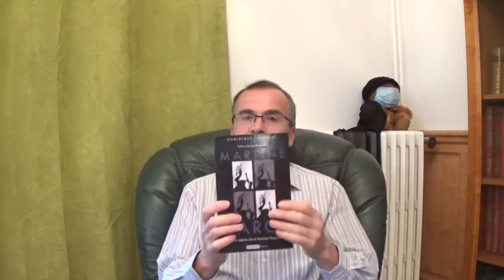Martine Carol - Vidéo 32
Remarques relatives au livre de Dominique Choulant intitulé "Martine Carol - Le destin de la Marilyn française".